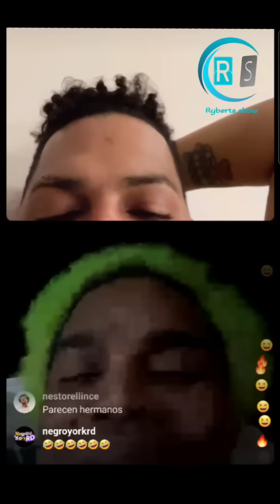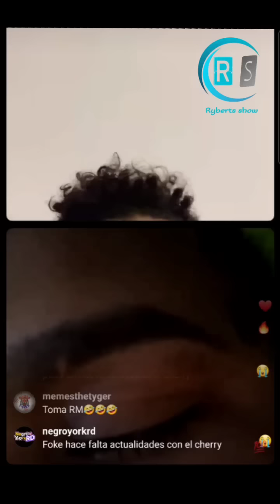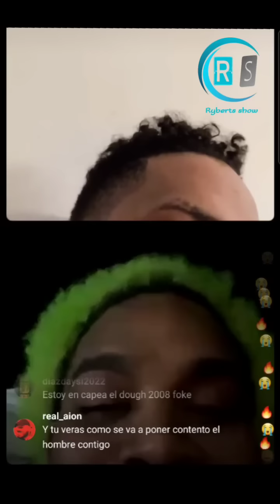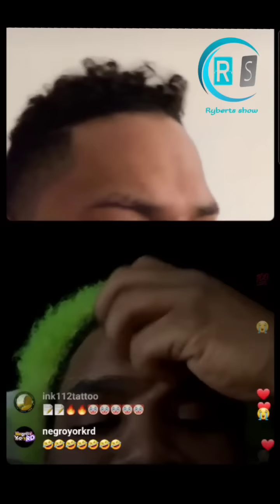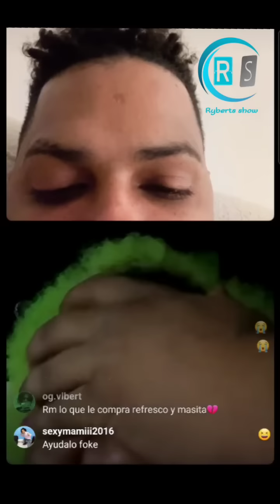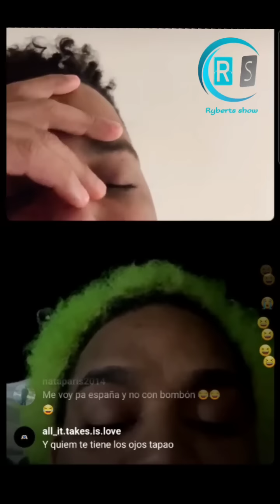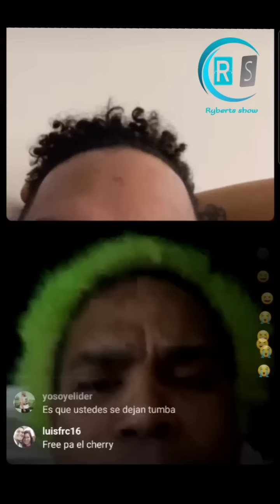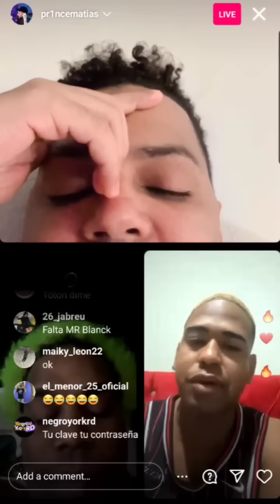Alofoke aclara el problema con Cherry scom, Cherry hizo lo mismo que Onguito cuando lo firmaron